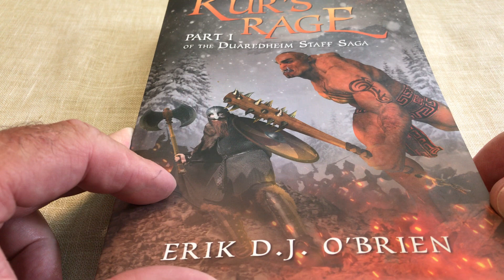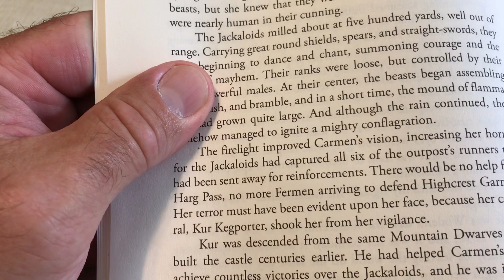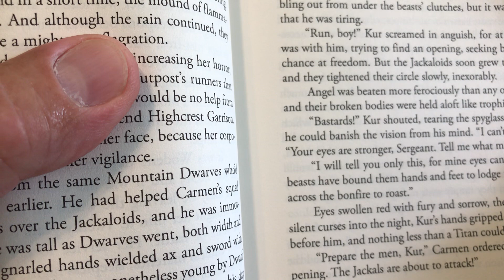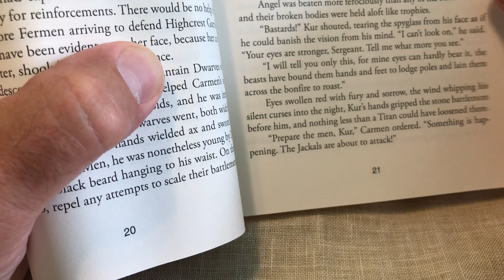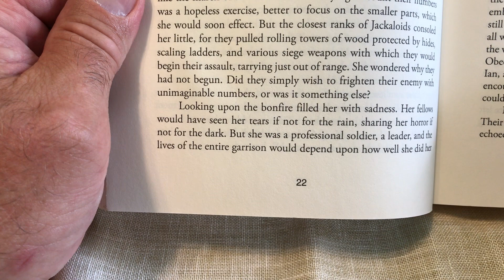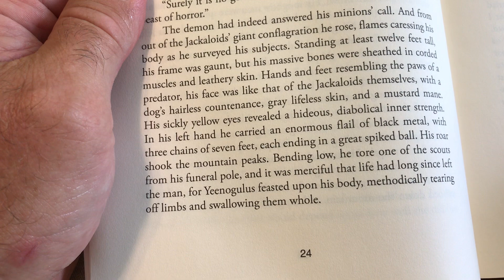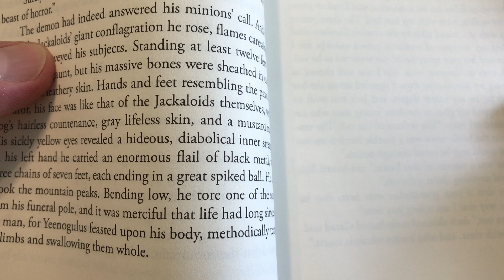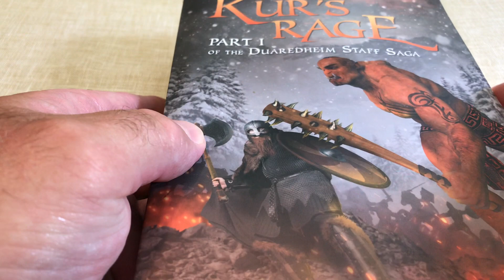Episode 2, Kur’s Rage, Part 1 of the Duaredheim Staff Saga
Kur’s Rage: Part 1 of the Duaredheim Staff Saga, Episode 2, The Jackal Wars with Author Commentary